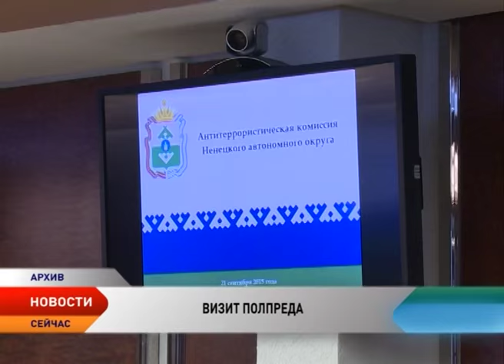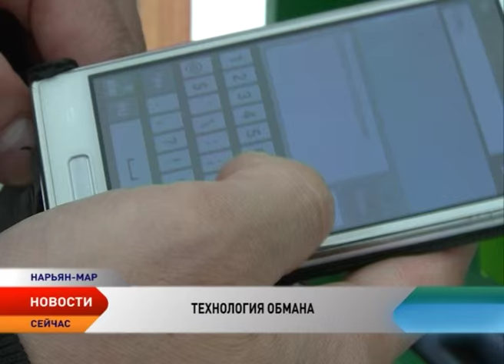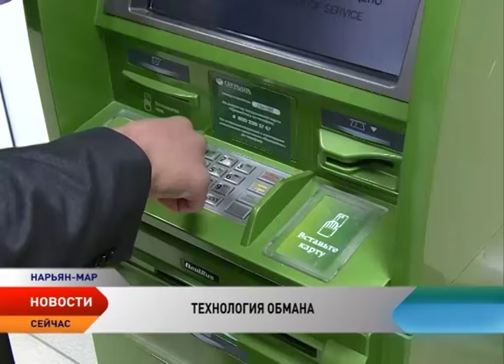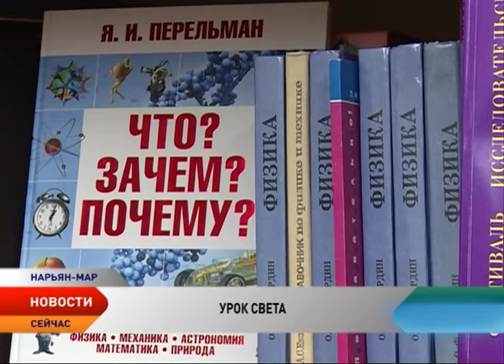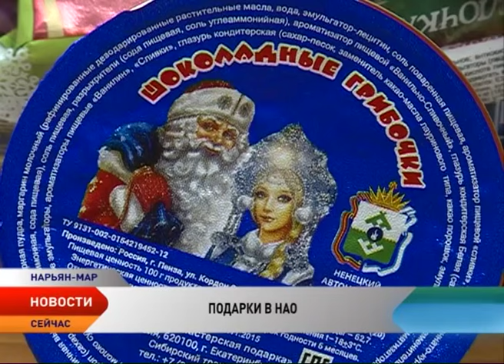Новости Ненецкого округа от 15.12.2015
Новости Ненецкого округа:

В Нарьян-Мар прибыл полномочный представитель Президента в СЗФО Владимир Булавин.

Трое спасателей и бригада медиков. В акватории Баренцева моря прошла успешная спецоперация.

 Доверчивые жители Ненецкого округа продолжают отдавать свои деньги аферистам.

Дети НАО получат подарки от деда Мороза. Какие сюрпризы в этом году он подготовил?